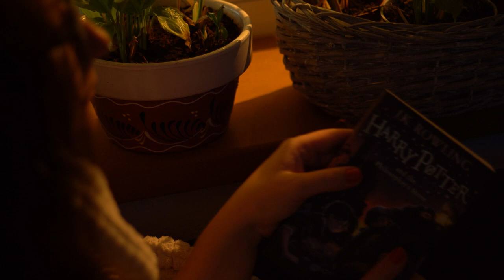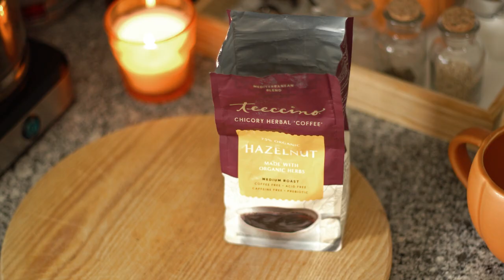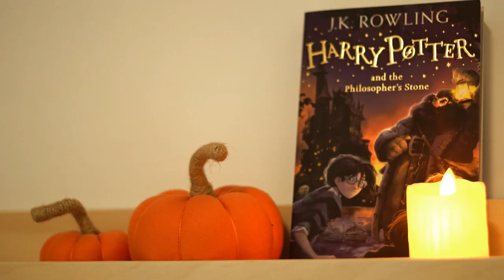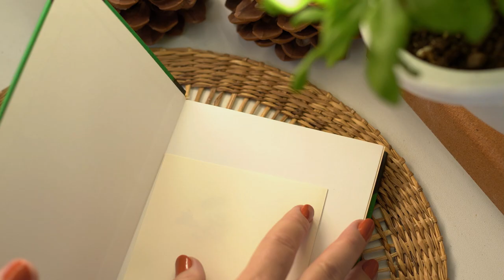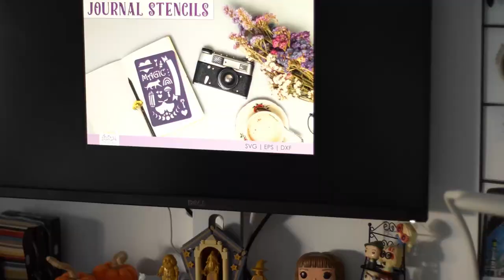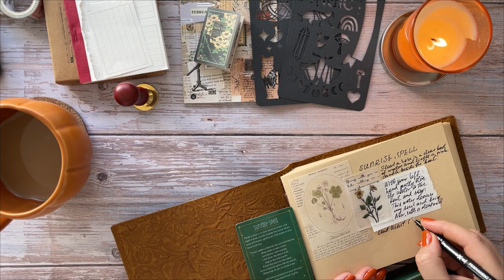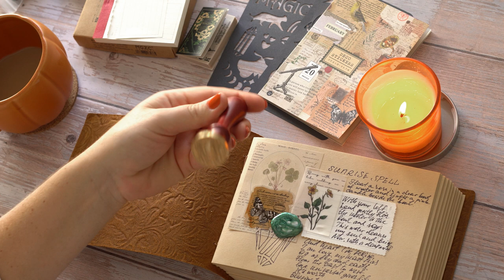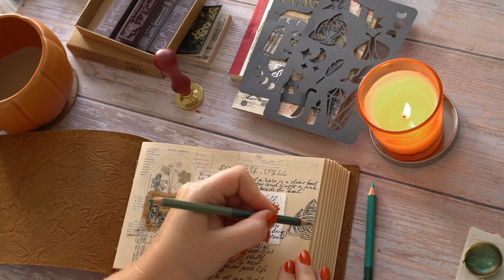Paper artist vlog | Small habits to be productive, my calm work day, 500-pages journal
This is the very 1st video I made for my channel Charmingly Cozy. I've created this space to share moments of tranquility, coziness, inspiration and mindfulness. I hope that my video will help you to find peace and joy. Let's create a community where cozy vibes and mindful living reign supreme.

In this video I share my morning routine and my work day as a paper artist, as well as some thoughts about healing power of art and the importance of noticing small moments of beauty.

And I hope you've enjoyed watching my furry little helper Henry.

2. 3D Paper Acorn Lantern
3. Autumn box card with pumpkin mug